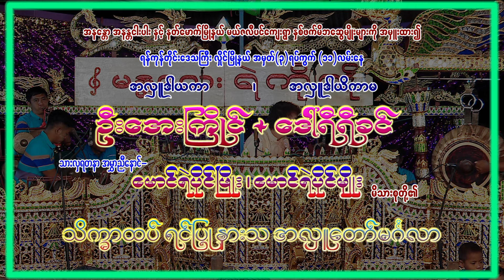ဆိုင်း ဆင့် လူရွှင်တော် ချစ်စန်း ၊ ဇွဲသူ ရဲကိုကိုဆိုင်း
@ရန်ကုန်

နတ်မောက်မြို့နယ် မယ်ဇလီပင်ကျေးရွာ (ရန်ကုန်မြို့နေ) ဦးအေးကြိုင်+ဒေါ်ရီရီခင် မိသားစုတို့၏ အလှူတော်မဂ်လာမှတ်တမ်း
အောင်မြင် ရိုက်ကူးရေး မှ ကိုယ်တိုင်ရိုက်ကူးတည်းဖြတ်ထားသည်။